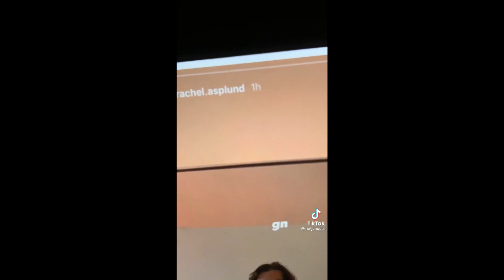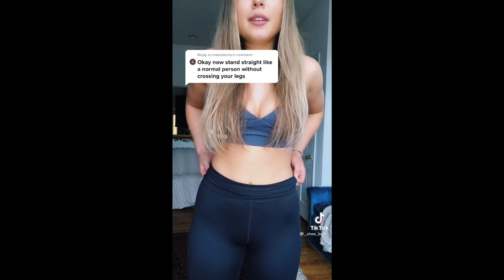MGTOW Compilation #41 Red Pill Tik Tok 2021